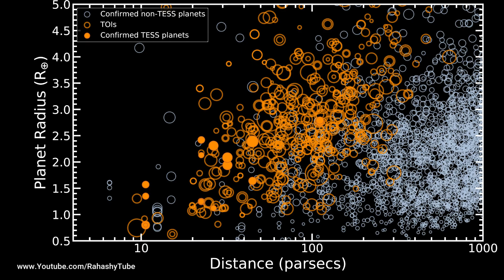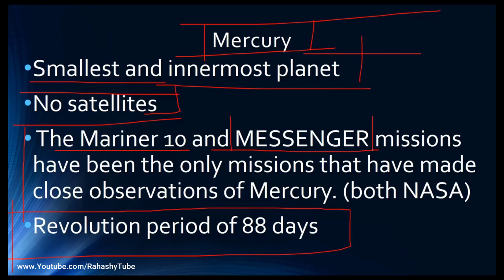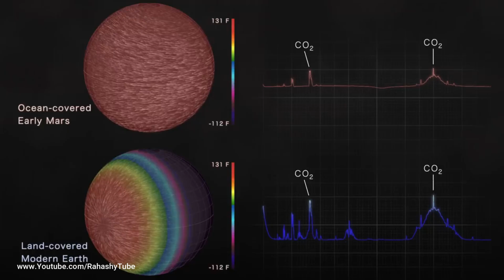नासा को मिली ब्रह्मांड में नई पृथ्वी, 1100 खरब KM है दूर | Nasa finds Earth like exoplanet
NASA found a new habitable exoplanet 11 light years away from earth. This planet is same as earth in properties and have same surface gravity and atmosphere. Watch this new exoplanet video for more information.

Powered by - Rahashy tube